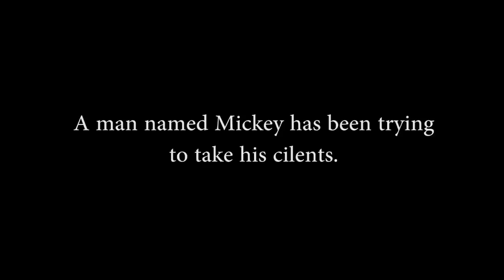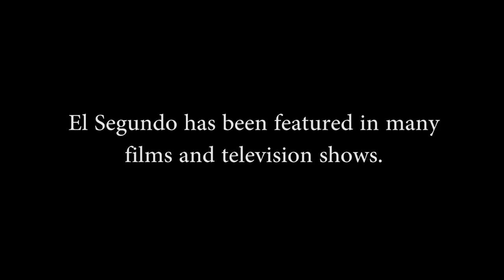CHAD PARKER - PART 1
This is the story of the downfall of Chad Parker. @realrealestatechad